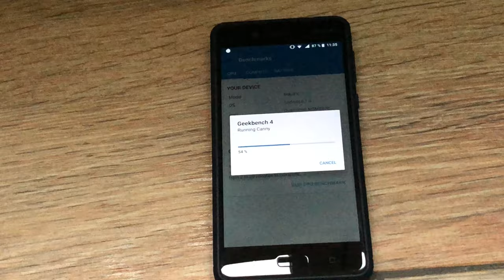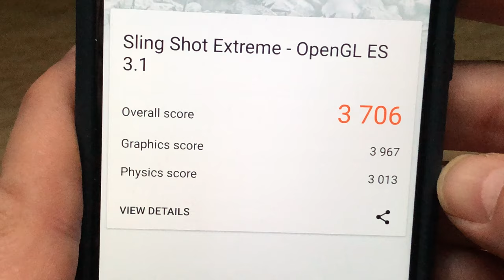NOKIA 8 PRUEBA DE RENDIMIENTO Y BENCHMARKS. 🚅🚅🚅🚅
Prueba de rendimiento del Nokia usando Antutu, Geeksbench y 3d mark.

Taringa: geekstv